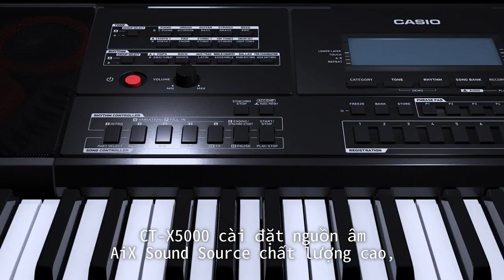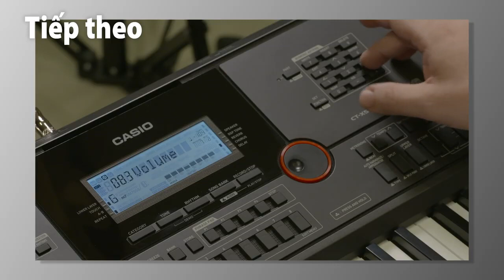CASIO CT-X5000 | Tự sáng tác bài hát của riêng bạn | Chương 2: Tạo tone cho mình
Đây là video giới thiệu cách chúng ta có thể soạn một bài nhạc hoàn chỉnh chỉ với Casio CT-X5000. Chúng tôi sẽ hướng dẫn cho bạn cách thực hiện chỉ trong 4 phần và chi tiết từng bước một.